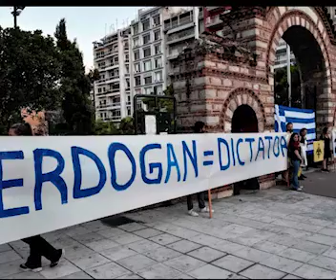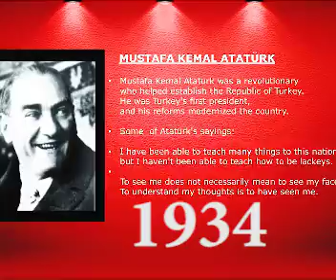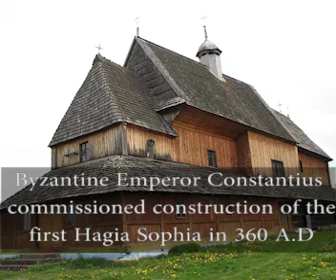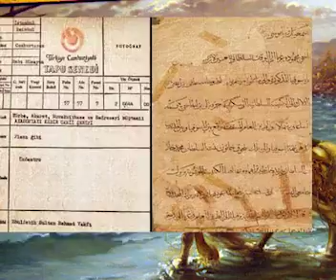Complete history of Hagia Sophia in Urdu| Aya Sophia Facts,Significance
watch Complete history  of Hagia sophia Istanbul Turkey in urdu | Aya Sophia Facts, Significance
date wise History of Hagia Sophia /aya sophia